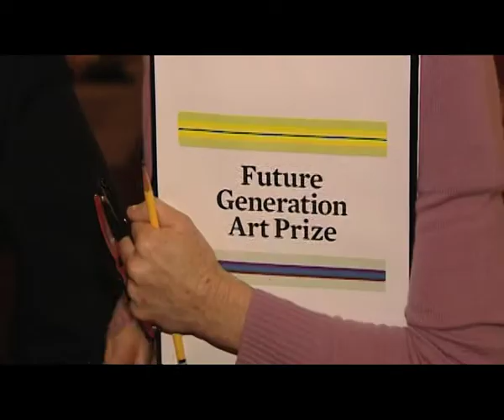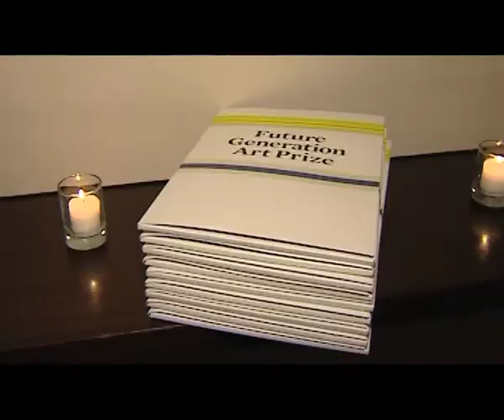Future Generation Art Prize Launch in New York